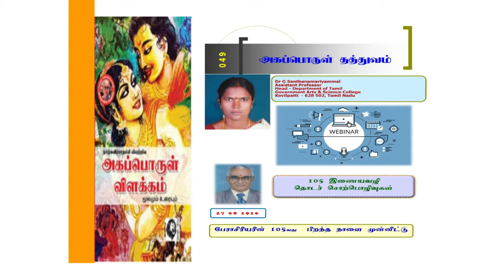105 இணையவழிச் சொற்பொழிவுகள் - அகப்பொருள் தத்துவம் - Dr G Santhanamariyammal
அகப்பொருள் தத்துவம் - Dr G Santhanamariyammal